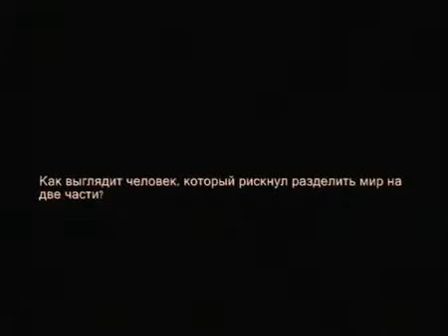Черная курица мистическая сказка для взрослых